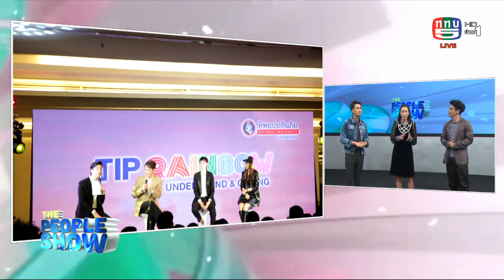The people show 3 เมษายน 2564 TIP Rainbow